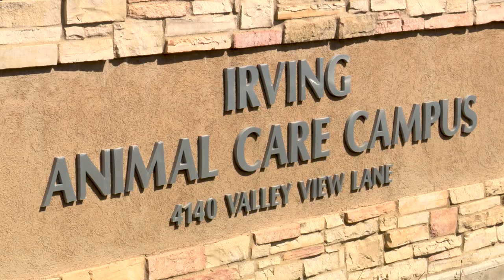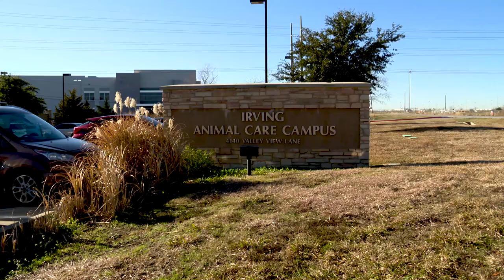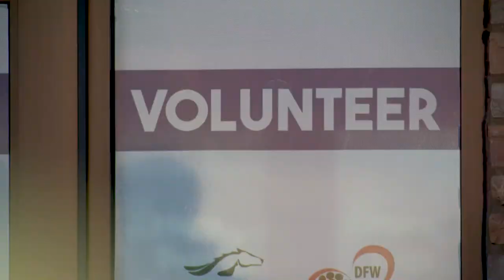Sky The Dog Makes Remarkable Recovery With Help From Irving Animal Services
Sky the dog is just like any young pup. She enjoys running, playing and every once in a while getting into a little trouble. But those with Irving Animal Services say that Sky found herself in big trouble after being abandoned in an empty apartment.